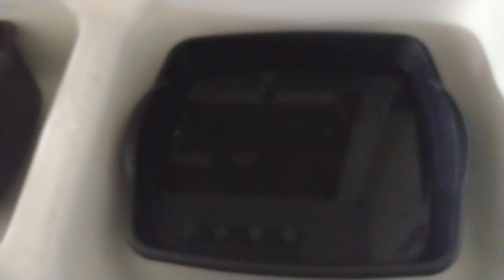🚱 How I lived in my house without running water!!!